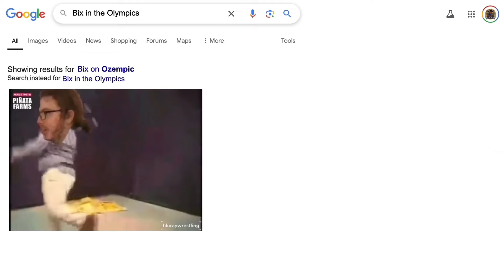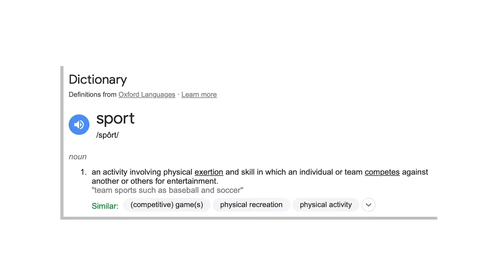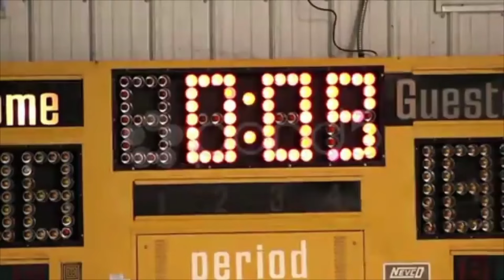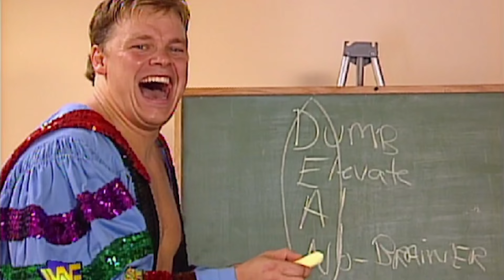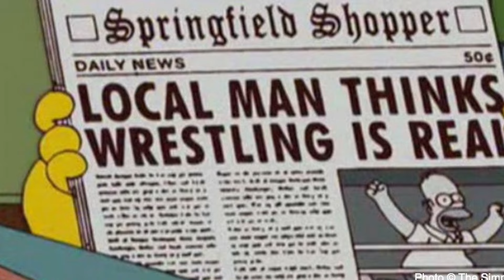Why Pro Wrestling SHOULD Be an Olympic Sport (And Why it Won't)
WWE, AEW and Pro wrestling is a work, but it should still be an Olympic sport because wrestlers are the best athletes and tell the best stories. There's a whole library of behind-the-scenes documentaries from today's partner FRNDLY TV. Frndly TV, starting at only $6.99/mo., billed annually, Frndly TV offers 40+ top-rated live TV networks including A+E®, Hallmark Channel, The History Channel™, INSP, Lifetime®, Hallmark Movie & Mysteries, MeTV+, Game Show Network, GAC Family, and more.  Customers can also access a wide range of on-demand content at no extra cost.  Frndly TV delivers feel good programming at a family friendly price.

0:00 Pro Wrestling should be an Olympic Sport
1:08 Why Pro Wrestling should be in the Olympics
4:00 The Perception of WWE
8:30 Pro Wrestling Backstage Politics
9:40 WWE vs AEW

Have you ever thought about pro wrestling as an Olympic sport? I mean why would you? Apparently, it's not even a real sport. The punches are fake, the kicks are fake, most of the AEW Twitter bots are fake and the results are fake unless you're Bret Hart in Montreal. So the very idea of pro wrestling as an Olympic sport sounds ridiculous. But it's not. And if any genre of fitness and competition should be considered as a bedrock Olympic sport, then look no further than professional wrestling.

Hell the Olympics used to have events for painting, architecture, music, poetry and even literature. They used to give Olympic medals to writers, and that’s the story of how Bix was in the Olympics. Seriously, no cap, I’ll Google it right now. “Bix in the Olympics” Oh, my bad it says he was on Ozempic.
Today, we're going to talk about why pro wrestling should absolutely be an Olympic sport, why pro wrestling fans and critics think that it shouldn't and the biggest hurdle that will make wrestling as an Olympic sport next to impossible. And it has nothing to do with whether or not wrestling is real.

wwe,
olympics,
olympics 2024,
Olympic games,
olympic games wwe,
wwe news,
pro wrestling olympics,
wrestling olympics,
mark henry,
wwe raw highlights,
rhea ripley,
wwe nil,
mark henry interview,
wwe olympians,
kurt angle,
mark henry olympics wwe,
pwb,
wrestling news,
wwe gold medal,
tony khan,
tony khan aew,
wwe raw,
chad gable,
tony khan twitter,
triple h,
triple h era,
The Google Dictionary defines "sport" as an activity involving physical exertion and skill in which an individual or team competes against another for entertainment. By that definition, pro wrestling is a sport, F what you heard. Pro wrestling has the most fit athletes in the world, and this was before WWE partnered with the NIL to now train the world’s best collegiate athletes. Pro wrestling is an activity involving nothing but physical exertion and skill. One of the greatest pro wrestlers of all time was an Olympic Gold medalist in Kurt Angle, and many former Olympians have found success in pro wrestling. Is it predetermined? Yes. But there's also a whole level of competition behind the scenes about who should win, how they should win, where they should win etc. And that’s where pro wrestling gets real competitive.